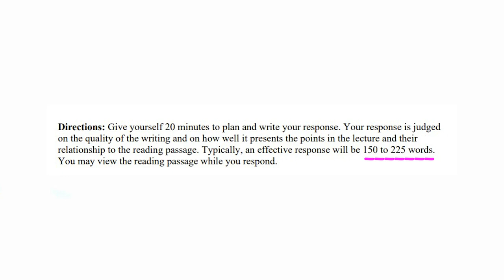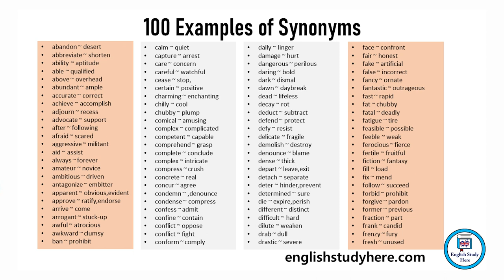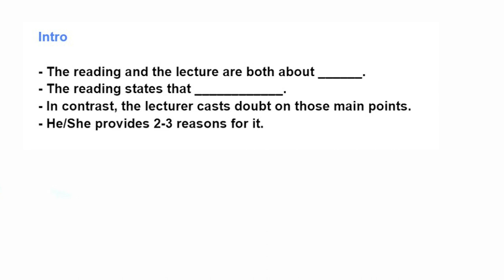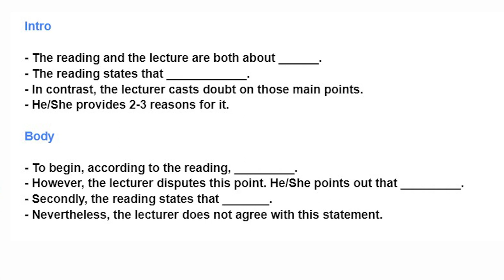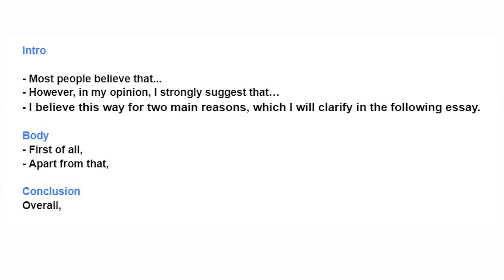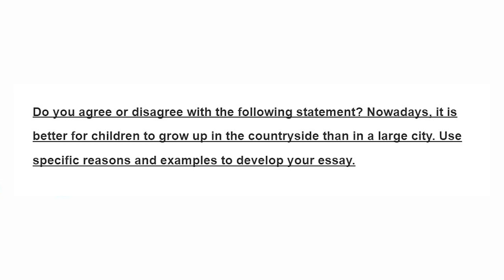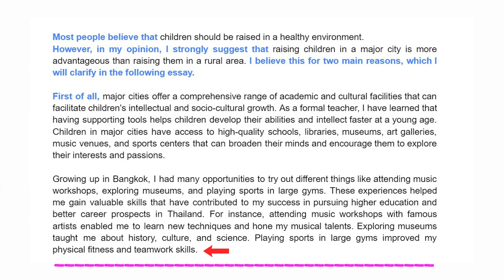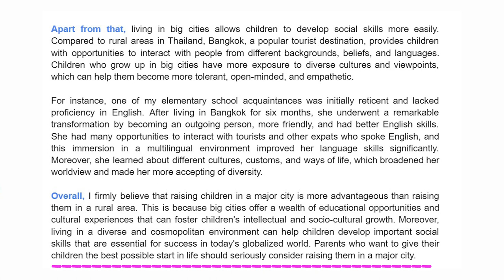แชร์เทคนิคสอบเขียน toefl แบบง่ายแค่จำไปใช้พร้อมแจก Template ที่ใช้ตอนสอบ Writing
แชร์เทคนิคสอบพาร์ท Writing ของ TOEFL พร้อมอธิบายแนวข้อสอบ แจก Template และแจกตัวอย่างในการเขียนให้ดู ลองเอาไปใช้เองแล้วได้คะแนนดีแบบมากๆ เลยมาแนะนำกันค่า ขอให้โชคดีนะคะทุกคน :)

สำหรับใครจะสอบ TOEFL ไปเตรียมตัวสอบกันได้ที่ Playlist นี้เลย

00:00 - Intro
00:37 - แนวข้อสอบ 2 แบบ
01:42 - แชร์เทคนิคที่ 1
02:07 - แชร์เทคนิคที่ 2
02:39 - แชร์เทคนิคที่ 3
03:08 - แชร์เทคนิคที่ 4
03:33 - พาร์ท Intergrated
03:52 - แจก Template พาร์ท Intergrated
06:19 - พาร์ท Independent
06:28 - แจก Template Independent
08:00 - โจทย์ พาร์ท Independent
08:25 - Keyword แนวคำตอบ
08:53 - คำตอบพาร์ท Independent
11:59 - ติดตามคลิปน่าสนใจ

สำหรับใครที่อยากฟังประสบการณ์คนไทยในต่างแดนจากหลากหลายประเทศ มาฟังกันฟังกันได้ที่นี่เลยค่า